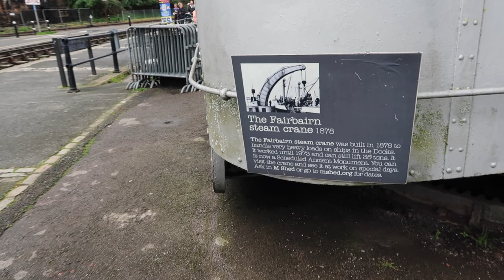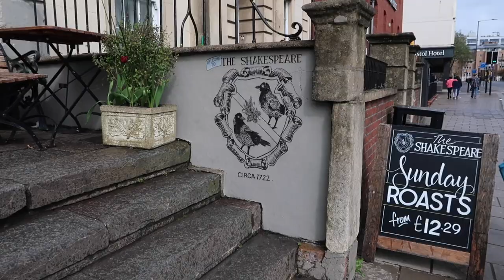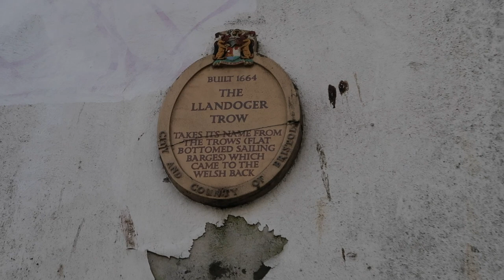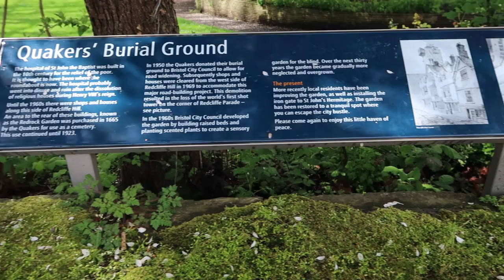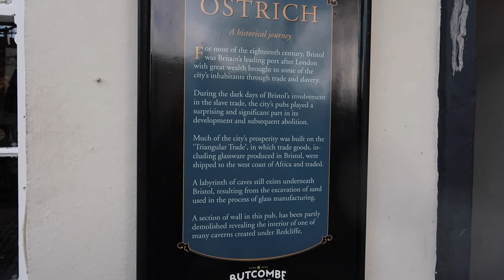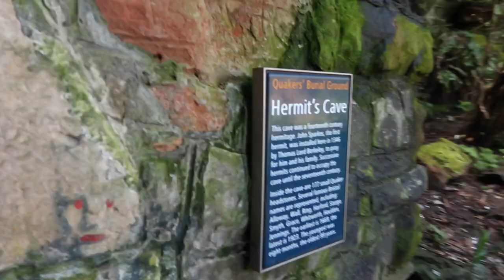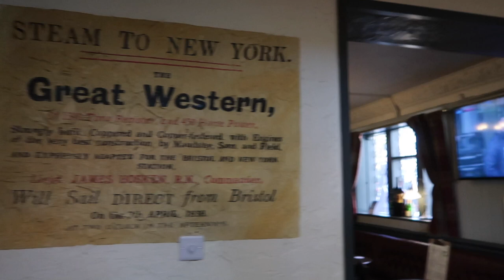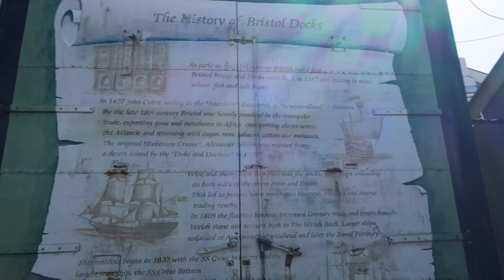PIRATE WALK AROUND BRISTOL! | VLOG | The Bath Couple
Hey Everyone! Come for a Pirate Walk around Bristol with us!

Our WishList:

Our upload days are Sunday's and Thursday's!

the_bath_couple
Tom = @tom_ahulk
Sammy = @jammy.sane